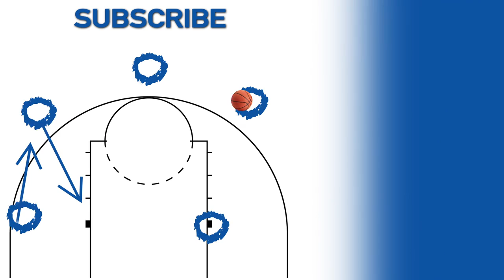Watch the best slam dunks of the NCAA tournament first weekend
There was no shortage of high-flying performances in the first weekend of the NCAA tournament. Here's an exciting look back at some of the top moments that had fans out of their seats.